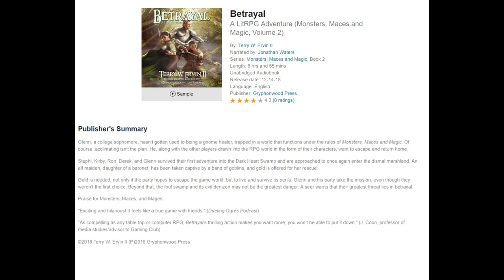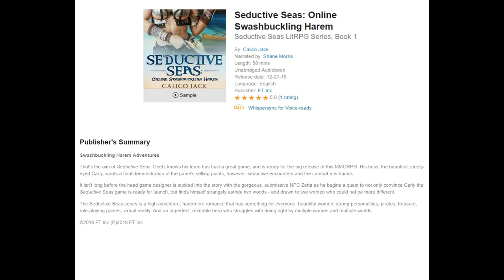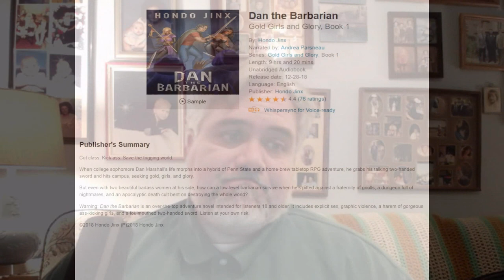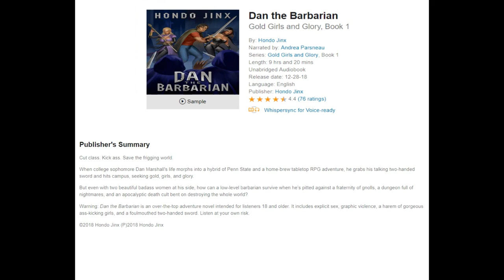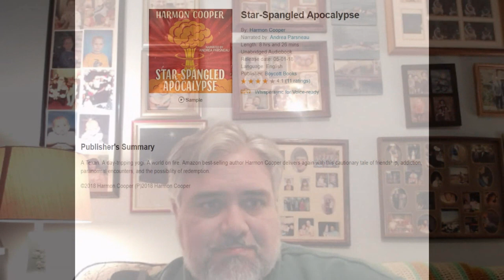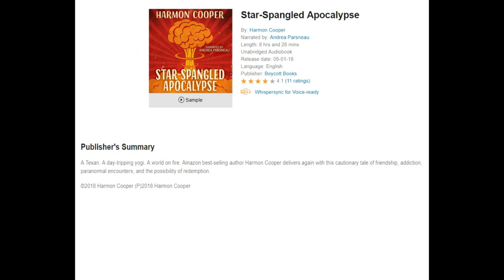LitRPG Audiobook Podcast 026 - Betrayal, Seductive Seas, Dan the Barbarian, Star-Spangled Apocalypse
Betrayal  (Monsters, Maces and Magic, Volume 2) (00:50)
Score: 7.9 out of 10

Seductive Seas: Online Swashbuckling Harem (20:00)
Seductive Seas LitRPG Series, Book 1
Score: 6.5 out of 10

Dan the Barbarian Gold Girls and Glory, Book 1 (40:54)

What Else Have They Done? (01:01:55)
Star-Spangled Apocalypse